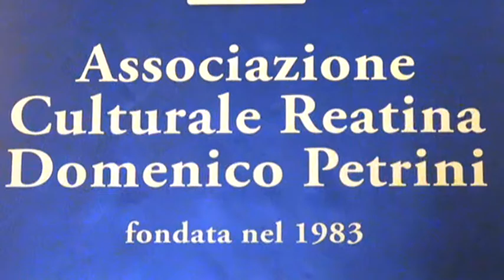"FLAVIO E TITO VESPASIANO" di Vincenzo Di Flavio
RIETI – Articolo di Mondo Sabino - Non era soltanto una strada la Via Salaria; era La Strada. Un’asse viario di notevole interesse non soltanto per trasportare il sale dall’Adriatico verso Roma, ma perché rivestiva il ruolo di via di civiltà. Perché questa seconda connotazione? La risposta è stata fornita nel convegno “La via del sale, via di civiltà” organizzato ad Antrodoco, nella chiesa di Santa Chiara, il 14 maggio 2016 dall’Associazione Culturale Reatina “Domenico Petrini” con la rilevante collaborazione dell’Archivio di Stato di Rieti ed il contributo dell’Ascom Rieti. L’arteria che scorreva, ed ancora scorre orizzontalmente lungo tutto il centro Italia, percorreva le zone dell’antica Sabina (che un tempo si estendeva fino a Norcia ed Amiternum) creando cultura e generando popolazioni: ecco perché via di civiltà. Ad aprire l’evento i saluti di Sandro Grassi, Sindaco di Antrodoco, valido supporto nell’organizzazione della manifestazione alla quale hanno partecipato storici ed appassionati provenienti da Rieti, Norcia, Cagnano Amiterno, Greccio, Posta, Amatrice, Ascoli Piceno. Presenti in sala molti sindaci ed amministratori municipali dei comuni attraversati dalla Salaria o comunque rientranti nel vasto territorio dell’antica sabina, come il primo cittadino di Norcia Nicola Alemanno e l’Assessore alla cultura di Cagnano Amiterno.

Di notevole interesse l’introduzione ai lavori di Roberto Lorenzetti, direttore dell’Archivio di Stato di Rieti, il quale ha sottolineato l’importanza che ha rivestito la via salaria nello sviluppo e nella formazione di civiltà tra il Mare Adriatico ed il Tirreno. Ed è proprio intorno a questa civiltà che lungo la via salaria si sono formati dei veri e propri microcosmi culturali, sociali e religiosi così come spiegato da Ileana Tozzi, storica e ispettore onorario SBAS. La cultura e l’arte sono state anch’esse componenti fondamentali nella crescita della civiltà che si andava formando lungo la consolare. L’intervento di Mariangela Turchetti, funzionaria della Sovrintendenza Archeologica della Toscana, ha trattato proprio tale argomento. E poi gli interventi di Carlo Virili, Pietro Nelli e Stefano Brucchietti hanno evidenziato gli aspetti storico-archeologici lungo la via del sale. Non poteva mancare l’aspetto silvo -pastorale analizzato in un notevole intervento da Jean-Philippe Vaquier. Durante l’evento è stato presentato anche il libro di Vincenzo Di Flavio su “Flavio e Tito Vespasiano” frutto di una libera traduzione dello storico reatino dal testo di Caio Tranquillo Svetonio. A concludere i lavori il saluto della presidente dell’Associazione Petrini Dimitra Thanou che ha ribadito quanto questi incontri siano fondamentali per la rigenerazione e lo sviluppo di uno studio attento e particolareggiato sulla storia dei sabini e della Sabina.